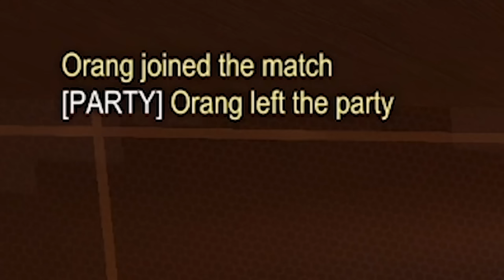INSANE Workshop Maps... (1v1's)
Camera Settings
Field of view - 107
Distance - 280
Height - 100
Angle - -3
Stiffness - 0.3